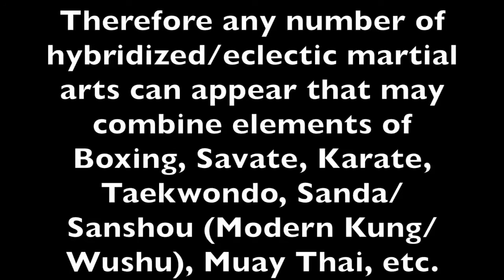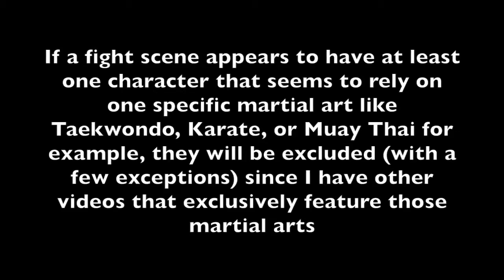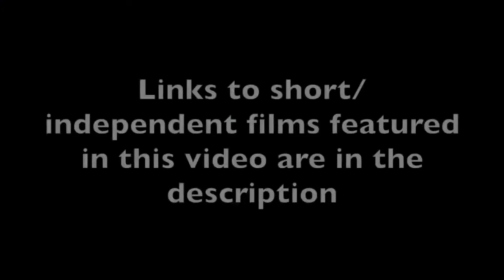upcoming Hollywood movie.Best Fight Scenes 2018 |Jnm assembly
This Japanese martial artist not only has an intimate background in Shorinji Kempo and Kyokushin Karate with training under Sonny Chiba, but also is an adept actor having appeared in theater productions as well as both Japanese and American films/television series. Besides being the go-to samurai guy including notable film roles in “The Twilight Samurai”, “The Last Samurai”, and “47 Ronin”, he has also appeared as the ship captain in the sci-fi thriller “Sunshine”, a university professor in the J-Horror classic “Ring” (original Japanese adaptation), and even a character in the hit ABC TV series “Lost”. Sanada’s filmography has allowed him to cross paths with Hong Kong action legends such as Michelle Yeoh in the aforementioned “Sunshine” and "Royal Warriors", Jackie Chan in “Rush Hour 3”, and Nicholas Tse in “The Promise”. Among other A-list actors, he’s worked with Ralph Fiennes in “The White Countess”, Anthony Hopkins in “The City of Your Final Destination”, and of course, Hugh Jackman in “The Wolverine”. Though one of his earliest films was the 1982 HK martial arts movie “Ninja in the Dragon’s Den”. He is also set to appear in an unspecified role in the untitled 2019 sequel to “Avengers: Infinity War”. So here are my favorite Hiroyuki Sanada fight scenes.
upcoming Hollywood movie.Best Fight Scenes 2018
 Hollywood Movies Compilation